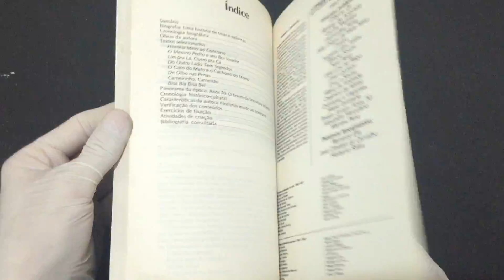IMG 5327Ana Maria Machado Literatura Comentada